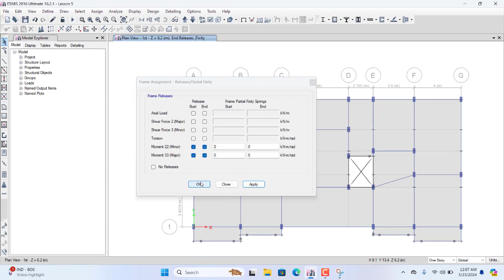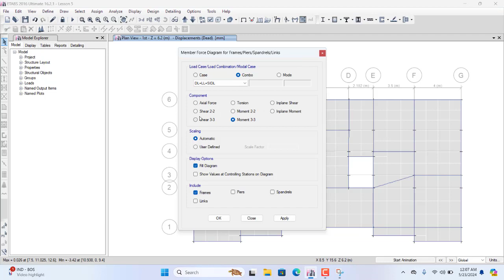Why software showing negative moment at edges for simply supported beam